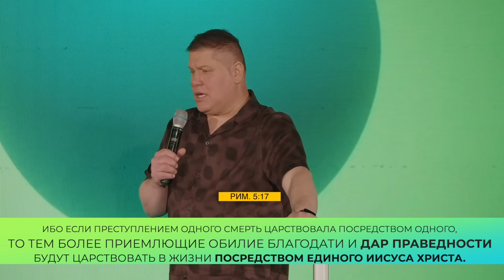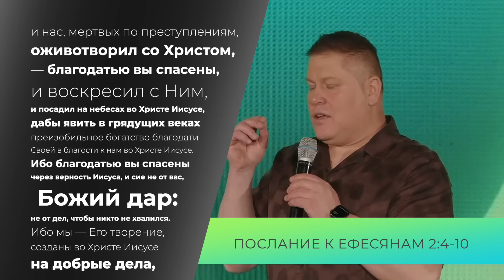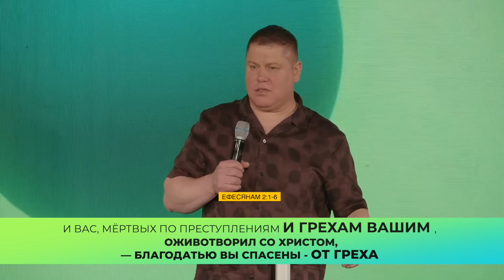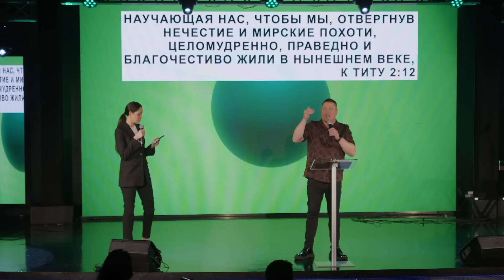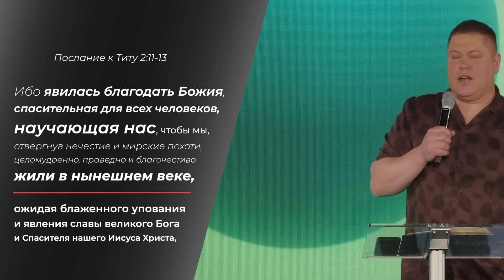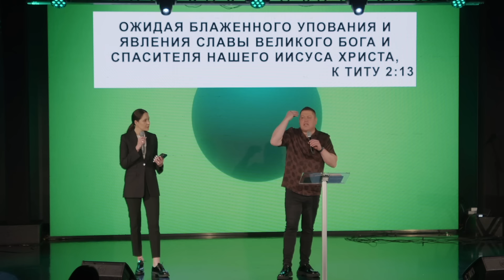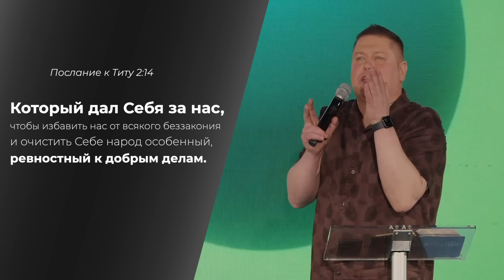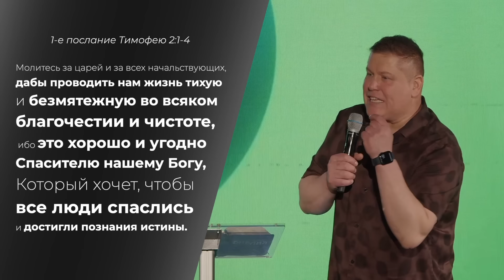В Благодати - делай что угодно... | Виктор Томев